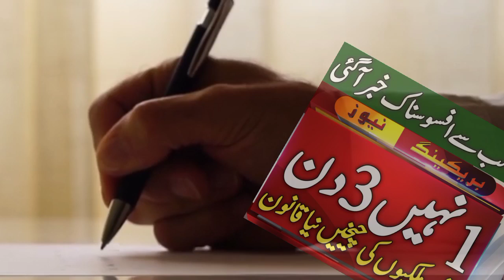Today dubai news | دبئی سے بری خبر | Dubai urdu news | Dubai labour update | Dubai labor new law